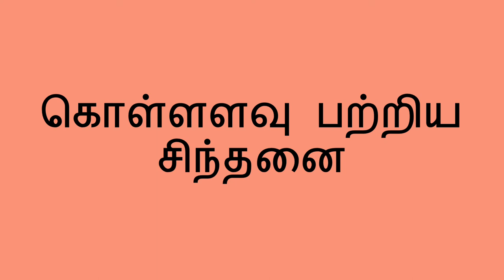தண்ணீர் மட்டம் அறிதல் - Water Level Activity (Tamil)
தண்ணீரைகொண்டுசெய்யும் செயலின் மூலம், குழந்தைக்கு பொருட்கள் இடத்தை அடைக்கும் என அறியஉதவலாம். தேவையான பொருட்கள் , transparent பாத்திரம், தண்ணி சிலகற்கள். இந்த செயலின்மூலமாக குழந்தை கொள்ளளவு பற்றி புரிந்துகொள்ள முடியும்.

Tamil translation and narration by Charumathi Saravanan.

With this water activity, you can help a child learn that objects take up space. You will need a clear container, water, and some stones. This activity helps a child begin to understand the idea of volume.